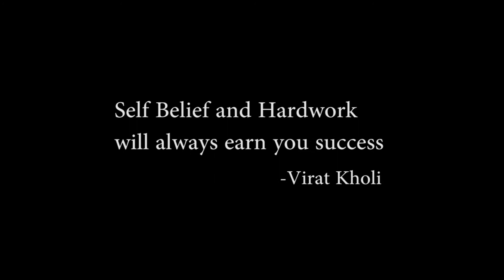A Tribute to Virat Kholi -The Run Machine |Bday Tribute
Tried a Tribute Video For Virat Kholi -The Run Machine for his Bday  :)
Edited By :Venkateshwar